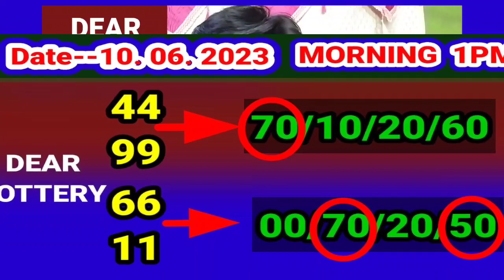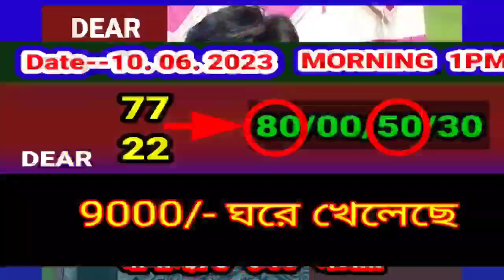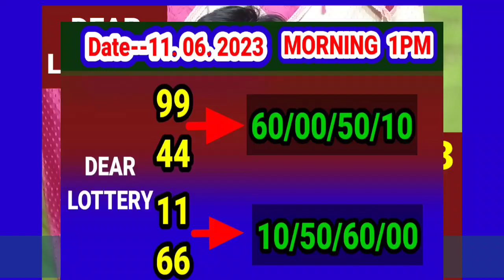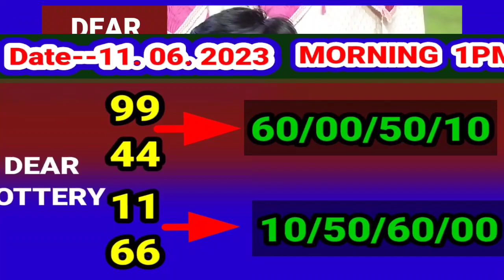11.06.2023 DEAR NAGALAND LOTTERY 1PM TARGET PART RESULT TODAY। PART 3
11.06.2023 Dear Lottery Target Result
Today Dear Lottery Part--3 target
morning 1pm today target
Nagaland lottery target part
Lottery result live target today
Dear lottery Sambad today
Today lottery live target result
Bapi lottery target number

This channel never asks you to buy tickets. our channel is not in any way responsible,This Channel Show Only Lottery